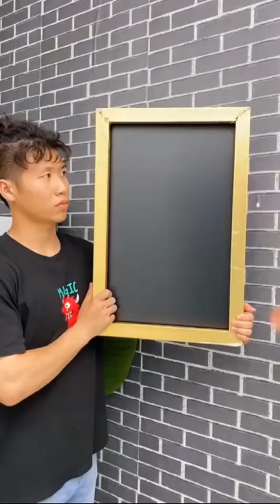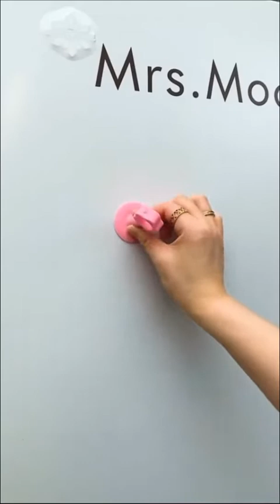Smart Gadgets and Products For Every Home